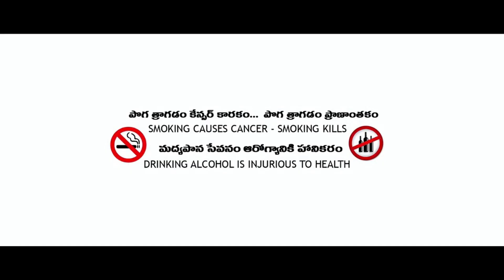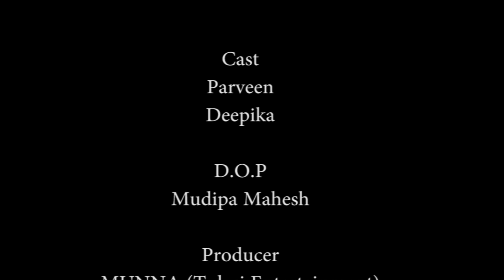దూల తీర్చేసుకున్న అత్త కోడలు | Latest Telugu Comedy Short Film | Atta Kodalu Lolli